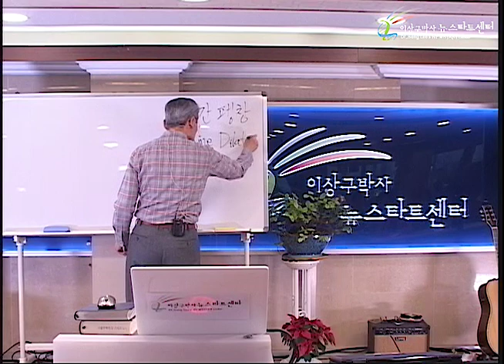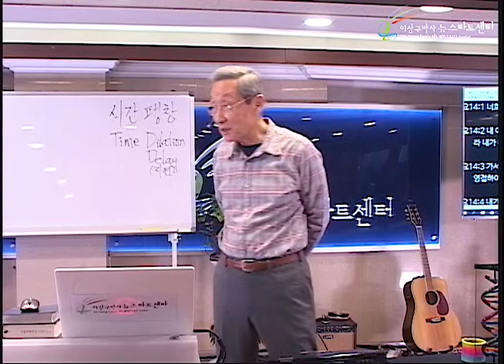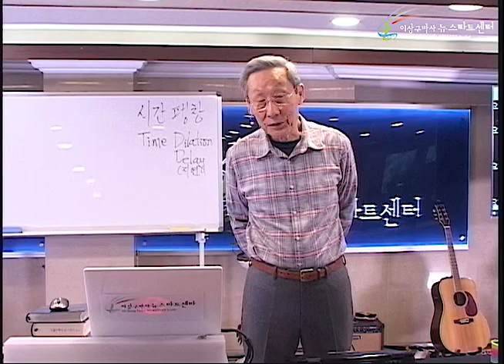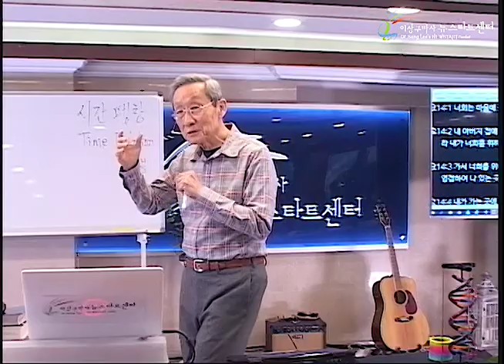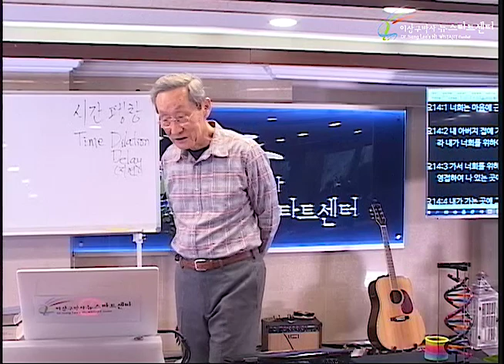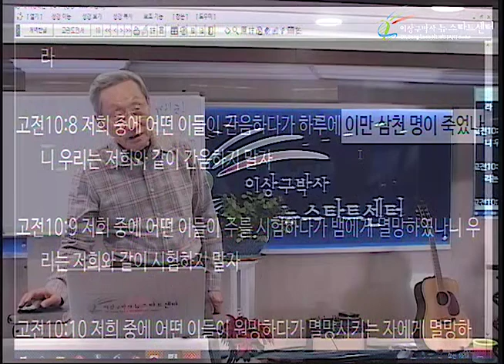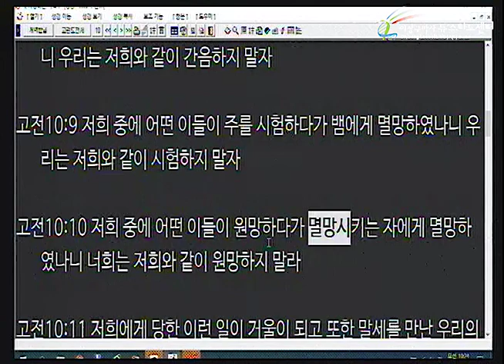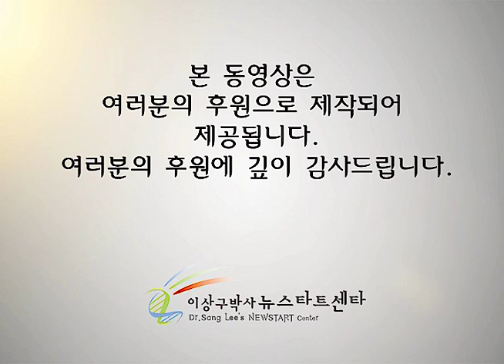H235 14 자살과 구원 시간 팽창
뉴스타트 제235기 2부 츠로그램 - 성경강의